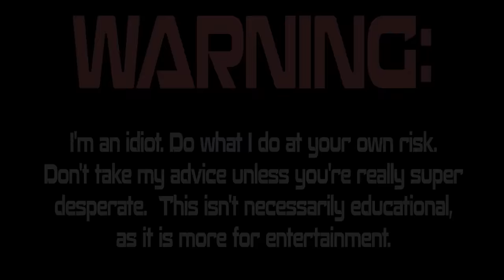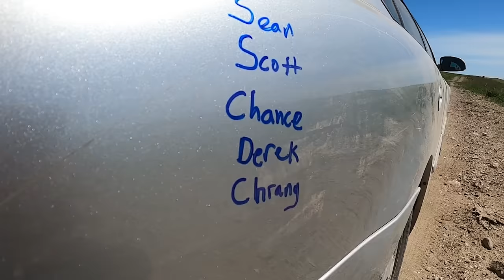Moonshine 9000 Redneck Gravel Road Race! - Vice Grip Garage EP88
Sure, you might be fast.  But are you fast on a prairie trail hauling "moonshine"?  This is the 3rd annual, some sort of a race, on some sort of a track, in the middle of nowhere North Dakota.  We've got a competitive line of up drivers this year, including one rookie driver.  Watch and see who's the fastest!

SEND ME JUNK:
Lewisburg, TN
37091